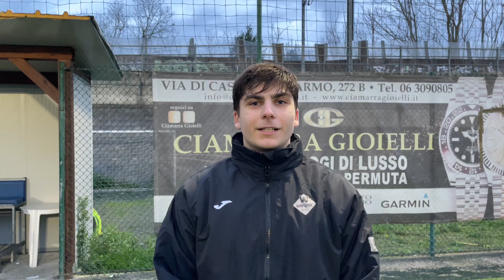🎤 un contento LADETTO ci racconta le emozioni a fine partita contro la Nova7￼